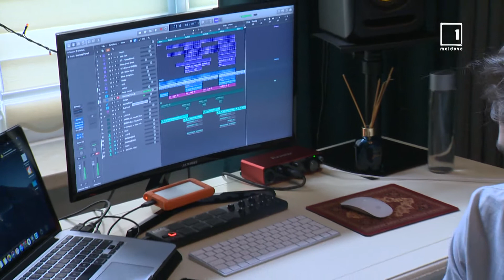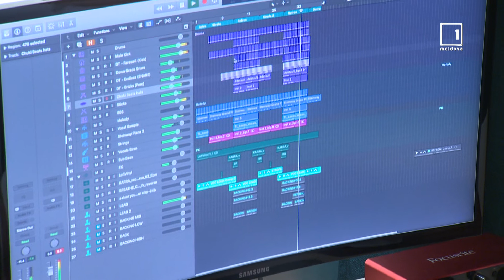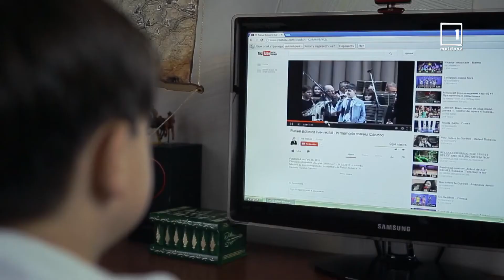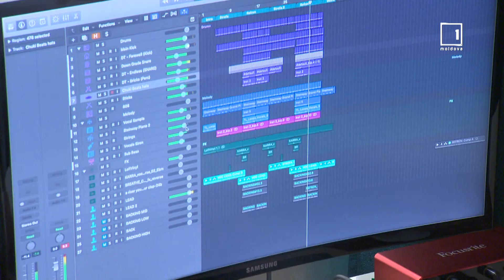RAFA la Fii Tânar